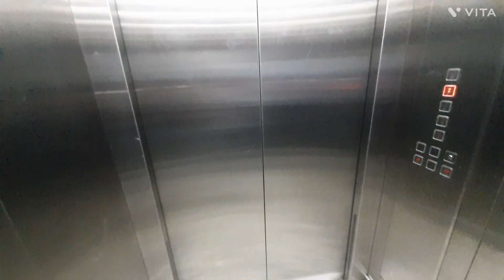Dombivli GNP Galleria || Prime Location ||Commercial Office & Shop 1490 SQ.FT ₹1.75cr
GNP Shop details

2nd floor

Built-up  1490 SQ.FT  ₹1.75 cr

carpet  L 993     V L 666